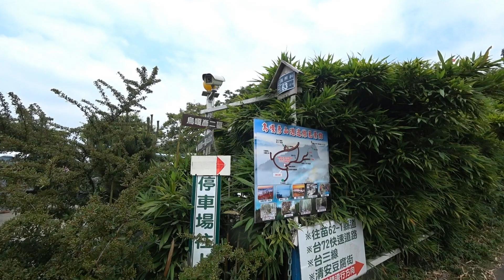烏嘎彥景觀餐廳 - 苗栗泰安 Wugayan Landscape Camping Area - Tai'an Miaoli (Taiwan)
『烏嘎彥』一詞為原住民語,『烏』為語助詞 『嘎彥』為『天』的意思,烏嘎彥營地,居高臨下,可眺望西半部大都會夜景.